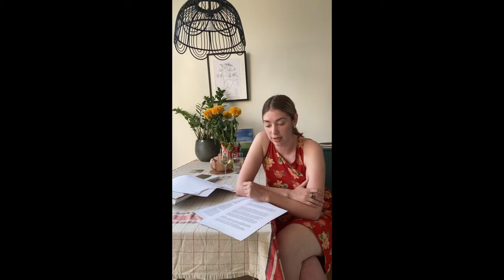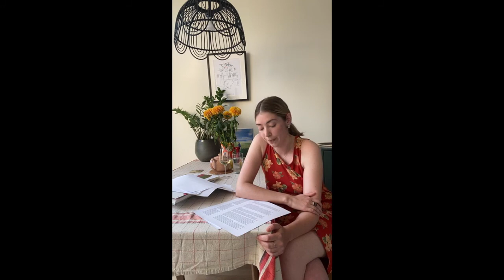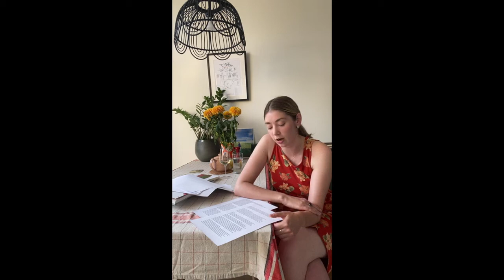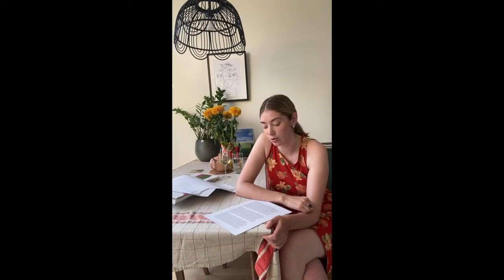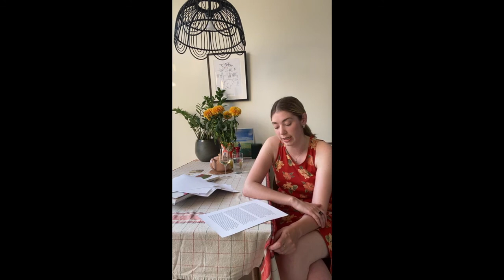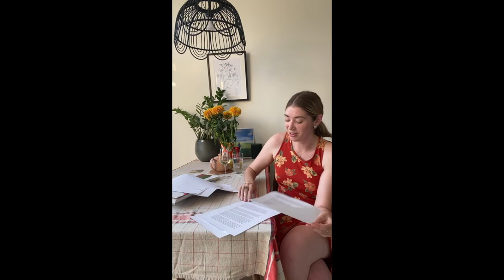Performative Live Readings #12: Lucia Dove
Video documentation of our Performative Live Readings #12 with Lucia Dove, on Thursday 25th of June at 20pm in our Instagram Account @stichtingartisbook

Lucia Dove is working on an ongoing project that comprises historical and critical analysis, poetry and photography to explore memory landscapes between Essex and the Netherlands in relation to a shared disaster, the Great Flood of 1953.
In her live reading Lucia will read excerpts from the experimental non-fiction book she is writing; moving across time and between the islands of Essex to places in the Netherlands. Lucia’s research and writing practice responds to Lindsay Bremner’s notion of unthinking landscapes (2017), in order to respond to the historical, natural, social and cultural conditions of floods and to see beyond demarcated land and into the flowing zone of the lived environment.

Lucia Dove is a writer from Southend-on-Sea, Essex, UK, living in the Netherlands. Her debut poetry pamphlet Say cucumber was published in 2019 by Broken Sleep Books and her writing has previously appeared in The Tangerine, The Poetry Review and Tentacular. She works at Amsterdam University Press and is a proud collaborator of Plot Twist, a literary collective aiming to facilitate alternative learning and sharing among womxn.

Visual communication by Eleni Tsompanidou

𝐏𝐞𝐫𝐟𝐨𝐫𝐦𝐚𝐭𝐢𝐯𝐞 𝐋𝐢𝐯𝐞 𝐑𝐞𝐚𝐝𝐢𝐧𝐠𝐬 is our weekly program which takes place every Thursday at 20pm on our Instagram account ( @stichtingartisbook ), where artists are given the space to read one piece of their work or a piece selected by another author. Genres include poetry, fiction, prose, haikus, and any kind of hybrid form they consider the urge to share.